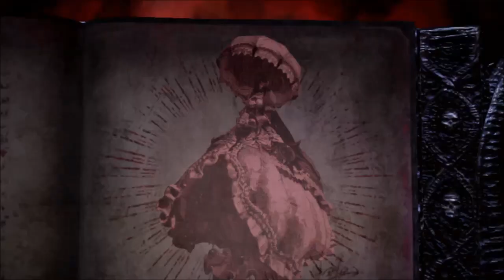Mehmet igra Bayonetta 3: Fly by Night, Fight by Day